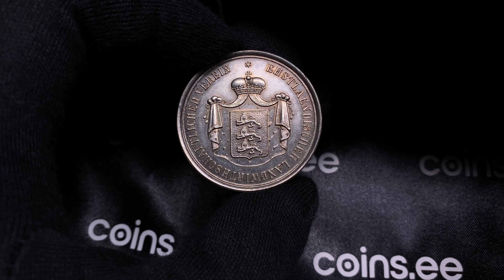Estonia medal Estonian Agricultural Society ca 1900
23.03 g. 39mm. UNC/UNC Mint luster. Silver. EHSTLANDISCHER LANDWIRTSCHAFTLICHER VEREIN.